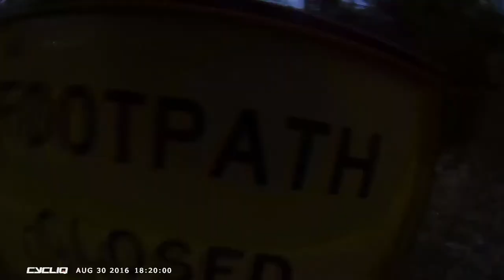Canal Fàbregues: Càmera Cycliq Fly12